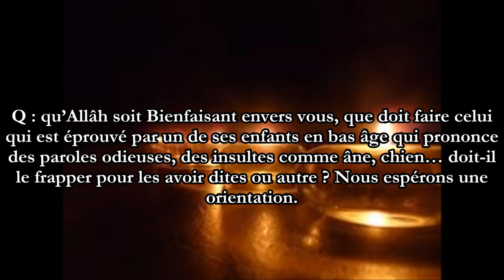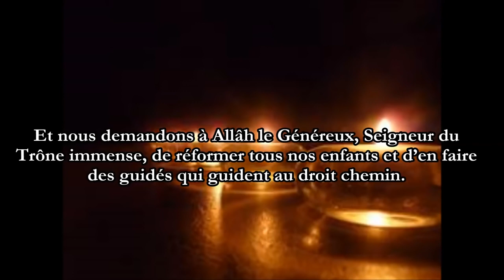Comment se comporter avec un enfant grossier Sheikh Abd Ar Razzaq Al Badr